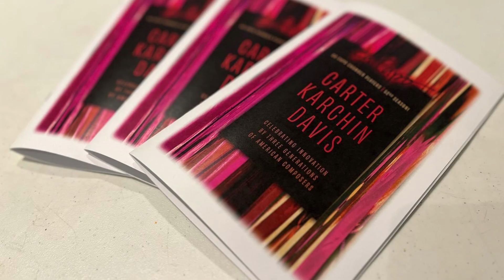Support Da Capo Chamber Players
We are thrilled to launch our year end fundraiser on this worldwide day of giving to keep Da Capo Chamber Players’ mission to promote contemporary chamber music going strong. Da Capo gives unparalleled performances of pioneering new music to adventurous music fans and students. Please consider making a contribution to keep Da Capo playing at the forefront of contemporary music.

Your contribution will provide direct support for the musicians, composers, and costs of presenting exhilarating concerts in New York City.

Our goal for the Year End Appeal is $3,000. Gifts of all amounts are welcome and appreciated.
May we suggest: $25, $50, $250 or $500?

Thank you! We are grateful for your friendship and appreciation of live music

Music: John Boggs - Descending The Catskills, performed by Da Capo Chamber Players and Laura Cocks on flute